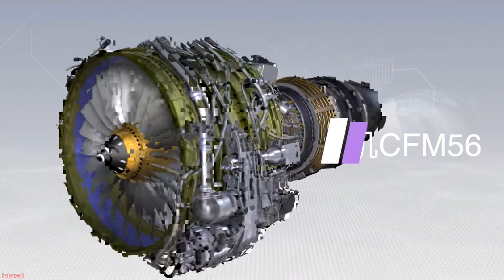5个不可思议的飞机发动机，航空业的核心竞争力，飞机的心脏飞机引擎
航空飞机的发展离不开航空发动机的进化，这个高度复杂的设备作为飞机的心脏一直以来代表着一个国家的技术水平。